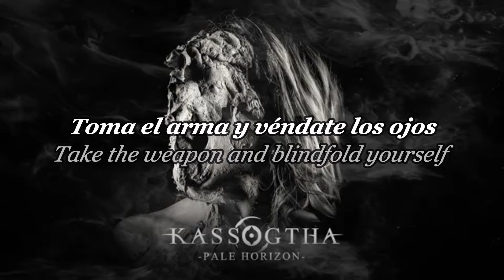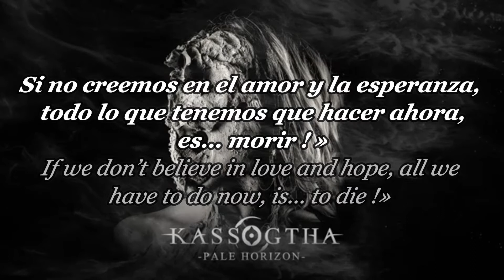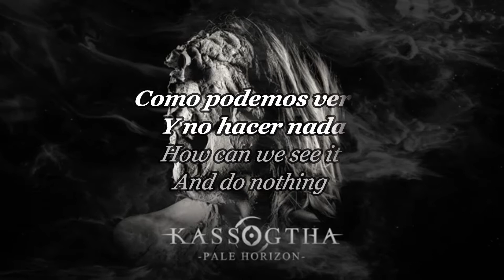KASSOGTHA – Pale Horizon sub español and lyrics